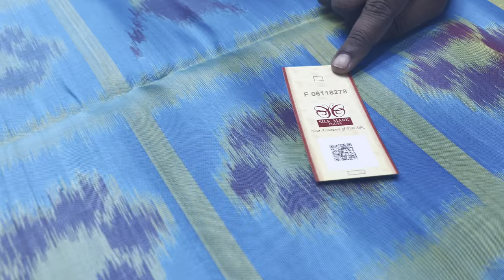POCHAMPALLY IKKAT SILK SAREES